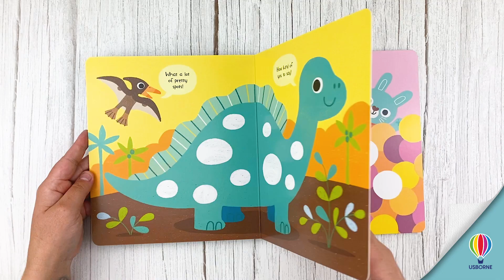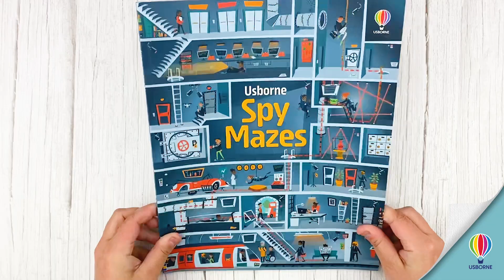NTT - June 28th Sneak Peek!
This week's new titles could lend a hand when your kids come to you with the dreaded "I'm booooooored!" one week into summer break 😂 With 64 pages of spy mazes to investigate, fun new ways to play with Playdoh or clay, and 100 things to learn about music, consider their boredom busted!

These fun new titles will be available for purchase tomorrow, Tuesday, June 28th!  Check in with your Usborne Consultant for more details.

𝑫𝒐𝒏❜𝒕 𝒉𝒂𝒗𝒆 𝒂 𝑪𝒐𝒏𝒔𝒖𝒍𝒕𝒂𝒏𝒕 𝒚𝒆𝒕? Don't fret! Just head over to usbornebooksathome.ca/shop, scroll down to our Consultant Finder and we'll get you connected!